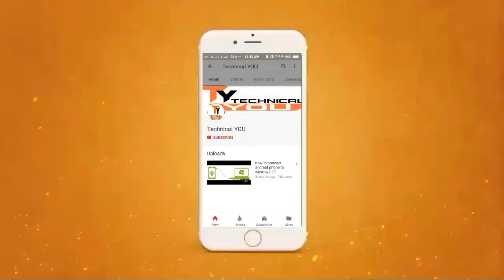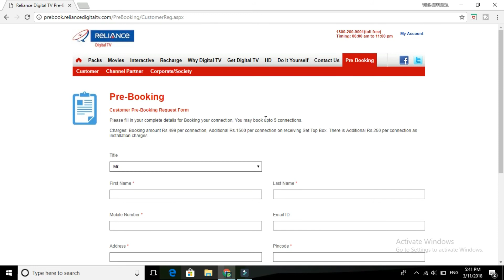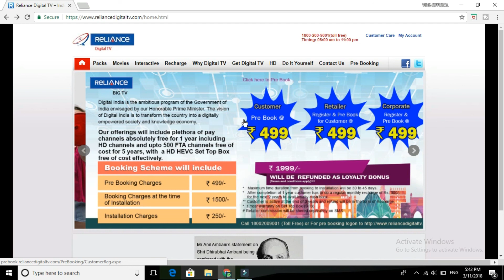Reliance Digital BIG TV OFFER | 5 Years FREE DTH Channels in HD | How to Pre Book Reliance DTH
Hi Friends this video i am showing i am showing reliance big tv pre book offer for five year free and HD channel are one year free in hindi
Reliance Big TV will start offering HD channels as well as free-to-air channels (up to 500) effectively free as part of a new offer, under the government's Digital India initiative. Under the new "free access" offer, Reliance Big TV customers on buying the HVEC set-top box will get pay channels (including HD channels) for one year, and free-to-air channels for five years. Customers can start pre-booking Reliance Big TV HEVC set-top box from the official website from 10am on March 1, subject to stock availability

Queries Solved:
1) Reliance Digital TV OFFER
2) Reliance BIG TV DTH Offer 2018
3) Prebook DTH in just 499 Rupees
4) 1 Year + 5 Years Free DTH channels

Terms & Condition
1.  maximum time duration from booking to installation will be 30
     to 45 days
2.  after complete one year customer has to be regular monthly
     recharge of RS 300 rupees for the next 2 years to Avail Loyalty
     Cashback
3.  customer is active at the end of 3 year and refund will be in the
     form of recharge
4.  1 year warranty of setup box